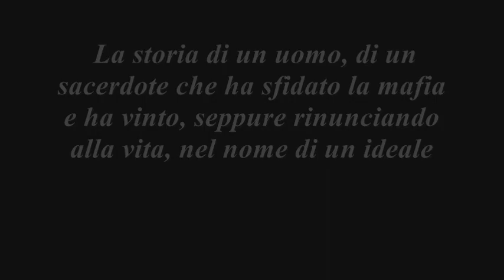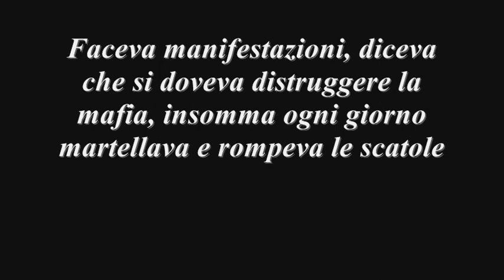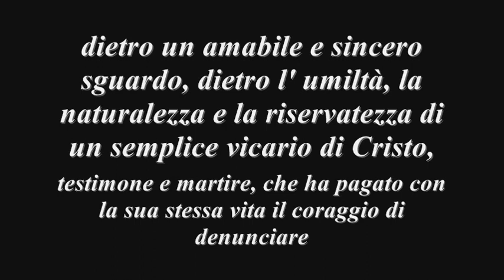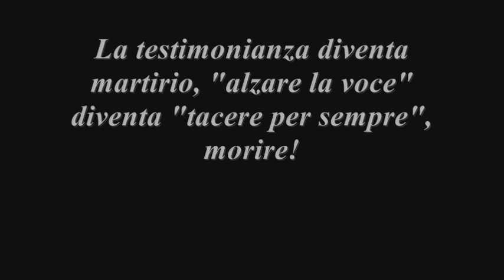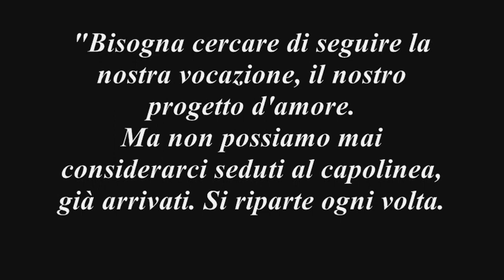Progetto - Don Pino Puglisi